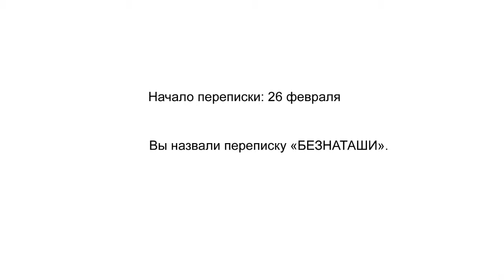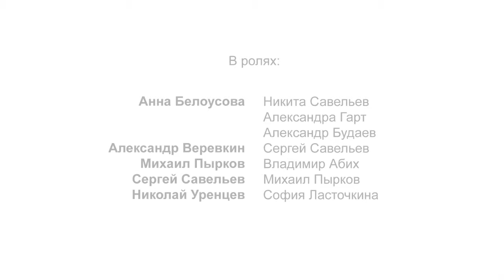beznatashi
Группа студентов-художников играет по ролям переписку в коллективном чате, появившемся вследствие несогласия с кураторской концепцией будущей выставки. Данное видео создано с целью проиллюстрировать возможности работы со зрителями-актерами в рамках фестиваля.